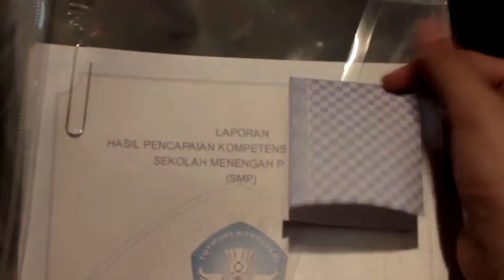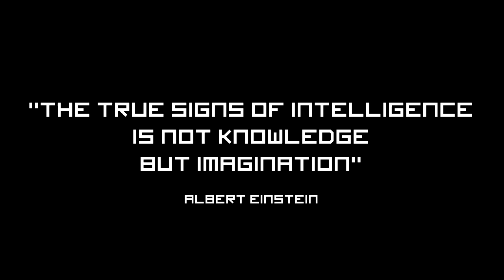BRICKS n' WHEELS (Short Film) by Kamingsun Productions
BRICKS n' WHEELS is a short film made by Kamingsun Productions for our college assignment.

Synopsis :

A boy get's the toy of his dreams...

Equipment used :

Canon 600D with 18-55mm Kit Lens
Cheap chinese tripod
100w halogen lamps
150w halogen lamps
Home made soft box

Software used :

Lego Digital Designer
Autodesk 3ds Max 2013 & 2015
Rayfire
Mental Ray

This movie was made in the course of 3 months.

Eye of the Tiger - Instrumental Version
Mitch Murder - Enter the Fury

Lego logo and the Lego product is owned by their respective company.